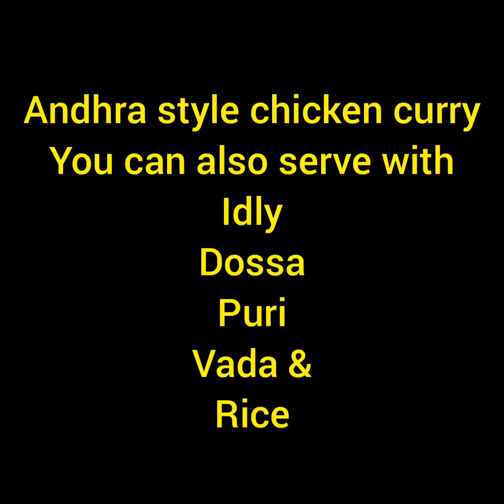Chicken curry "KETO" | "LOW CARB "| "INSTANT POT"| "INDIAN ANDHRA STYLE CHICKEN CURRY"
Easy & Fast makig curry,no added flavours,